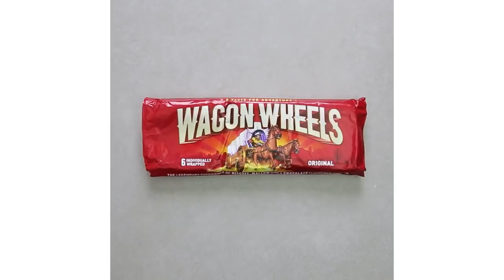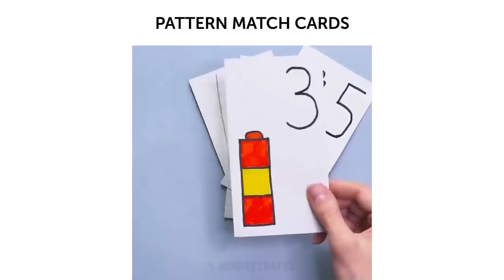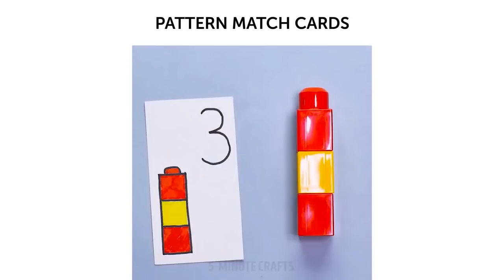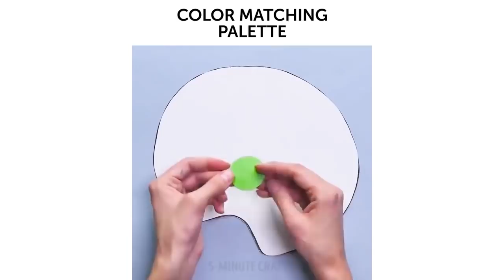28 BRICOLAGES FACILES POUR LES ENFANTS DE TOUT ÂGE